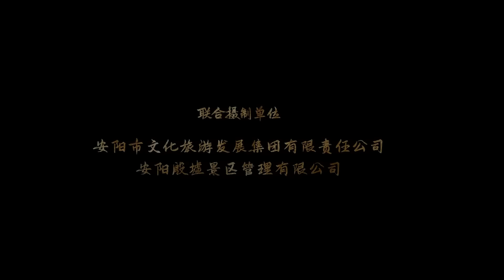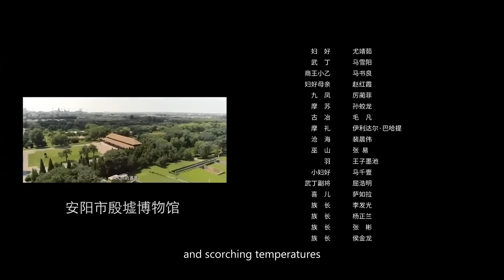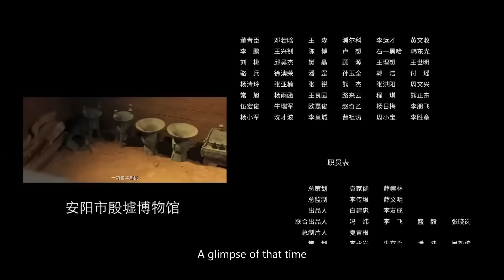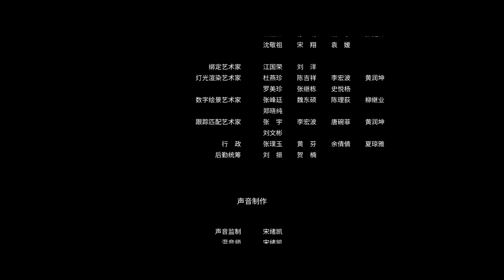【ENG SUB】The Girl of Destiny | War, Historical Drama | Chinese Online Movie Channel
Discover a wide range of Chinese movies, from thrilling action films to heartwarming dramas, together

𝐂𝐡𝐢𝐧𝐞𝐬𝐞 𝐓𝐢𝐭𝐥𝐞
𝐒𝐭𝐚𝐫𝐫𝐢𝐧𝐠:  尤靖茹 You Jingru / 马雪阳 Ma Xueyang / 马书良 Ma Shuliang
𝐒𝐲𝐧𝐨𝐩𝐬𝐢𝐬: According to legend, the ancestor of the Shang Dynasty was born from bird eggs. The Shang people believed that the Goddess of Heaven protected the Shang Dynasty. In order to use the power of General Guye to suppress the tribes, King Xiaoyi of the Shang Dynasty secretly changed the result of the birth of the black bird. 20 years later, the Luo people invaded. Fu Hao, who had always wanted to be the Goddess of Heaven, stepped forward to help and saved the Shang army from danger. Later, she joined hands with Wu Ding, the prince of the Shang clan, to resist foreign enemies and quell civil strife. In the end, the two went through hardships and grew up together. They not only drove out the Luo people, but also won the love of people of all ethnic groups...